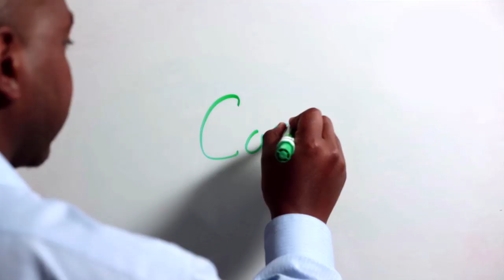BP's Graduates - Carlos, a petroleum engineer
If you'd like to see more about our students or graduates and want to work at the forefront of innovation at BP, please explore our website dedicated to students and graduates